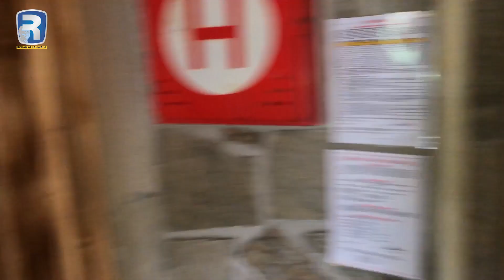Outdoor Resort Birch | Amazing summer camp in Czech Republic | Rehan Allahwala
Guests at Birch Lake Resort will find a variety of outdoor activities whether you enjoy fishing, boating, or swimming. Our lakefront cottages are situated on beautiful Birch Lake with great fishing for Northern Pike, Walleye (Pickerel) and Smallmouth Bass. Birch Lake Resort supplies you with boat rentals or canoe rentals that will take you to the best fishing spots on the lake. After a day on the lake, relax in the evening in front of a Northern Ontario campfire. We supply you with bonfire pits to cook your day's catch for a delicious fish fry, or roasting marshmallows while you do a little star gazing. If you're looking to expand your outdoor adventures, within 30 miles of Birch Lake Resort you have access to Cranberry Lake, Little Basswood Lake, Burk Lake, Big Basswood Lake, Bright Lake and Tunnel Lake.